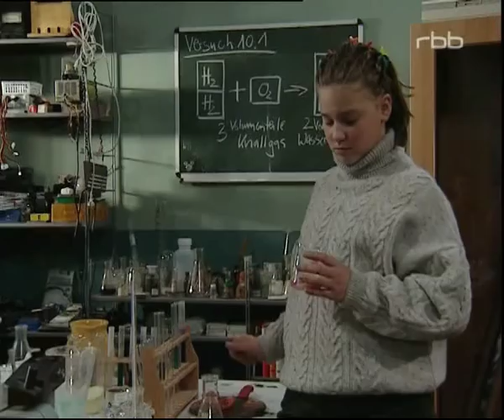Schloss Einstein Folge 27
Es liegt was in der Luft auf Schloss Einstein: Antjes Essig-Tinktur für das Beschwörungsritual stinkt allen gewaltig und sie fragt sich, ob ein Liebestrank aus Kräutern nicht besser wäre. Die beiden Lieblingspferde von Iris und Alexandra sind schwer erkrankt und nun plagt die Mädels ein schwerwiegender Verdacht: Wurde den Tieren verdorbenes Futter gegeben? Sie schlagen Tom breit, für eine Analyse Pferdefutter vom Gestüt zu holen. Doch der hat panische Angst vor Pferden. Ein gnadenloses Duell zwischen den Dorfkids und den Internatsschülern bahnt sich an: Wolf hat Marc und seine Mannschaft zum Basketball-Match herausgefordert. Beide Teams buhlen um den Klasse-Spieler Oliver. Für welche Mannschaft wird er antreten?